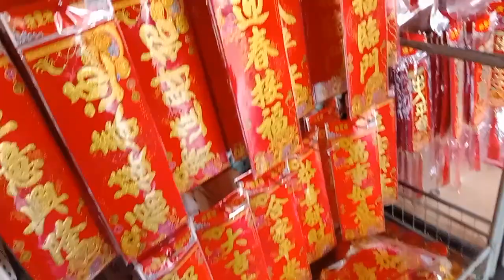2024年1月1号